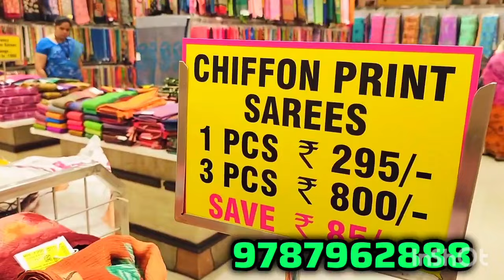‼️1+1+1 COMBO OFFER🎉 AADI MEGA OFFER SALES JULY 1 MUTHAL#thechennaisilks